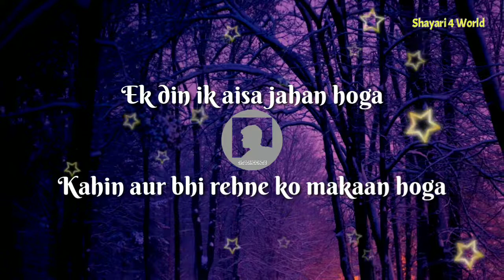Ek Din Ik Aesa Jahañ Hoga. |Mustafiz Raza